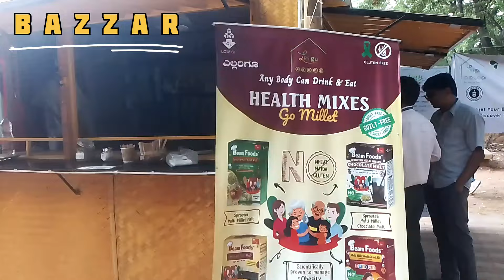lRigu कि USP देख हो जाओगे सब दंग | TASTE OF INDIA | Bangluru